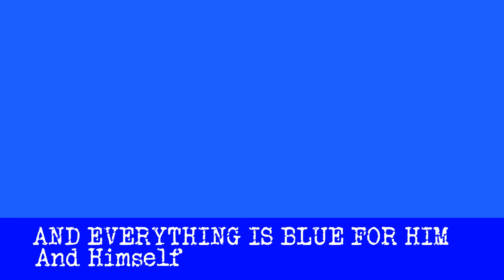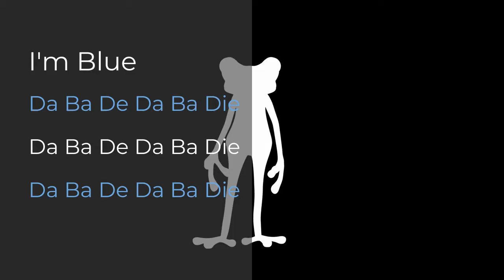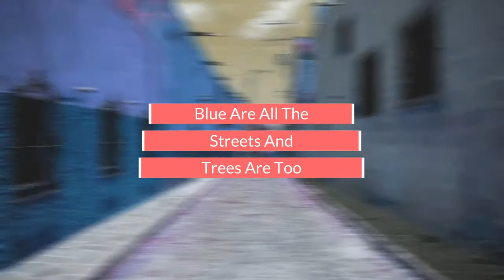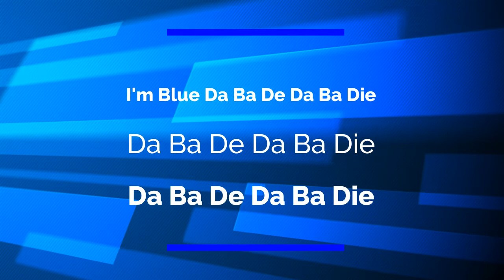"I'm blue" by Eiffel 65